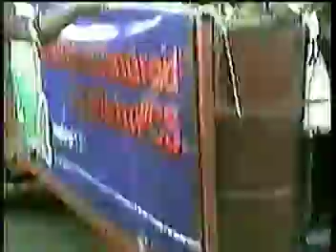TEMPO International Rhythm Section @ Boston Carnival 2012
TEMPO International Rhythm Section @ Boston Carnival 2012. Jammin some heavy carnival riddim as the last band of the 2012 Boston Carnival parade. Video by Socakent, mastered by IslandVibesShow..